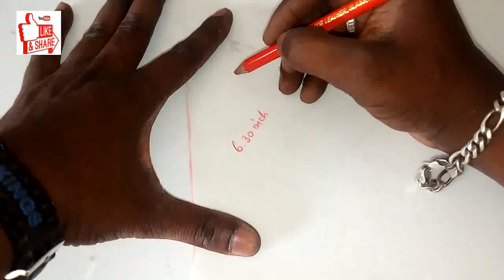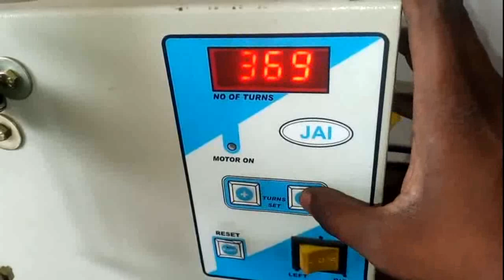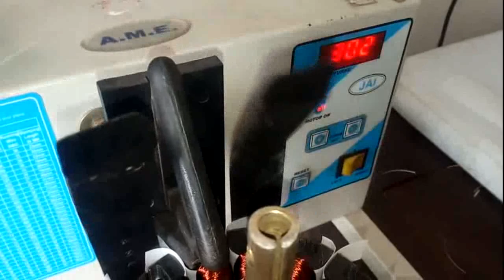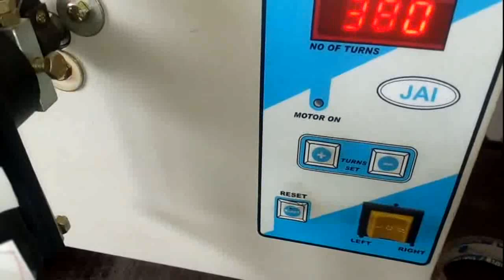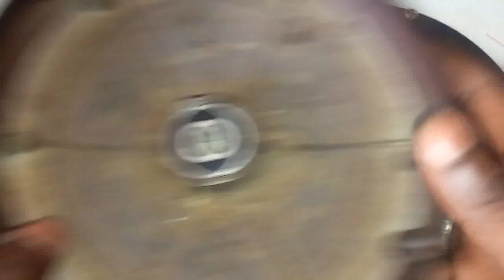Celling fan || Full winding details || RS Electrical Tamil channel || Ramanan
RS Electrical Tamil channel

Winding turns Details.

Winding machine setup

Winding direction details

Winding leadwire connection